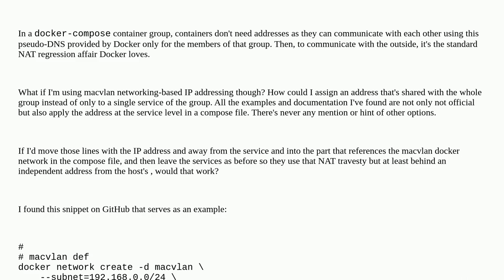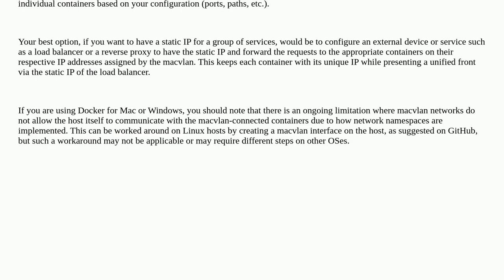Share macvlan ip address with docker-compose container group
A special thanks goes out to the community

  linux-networking docker-compose